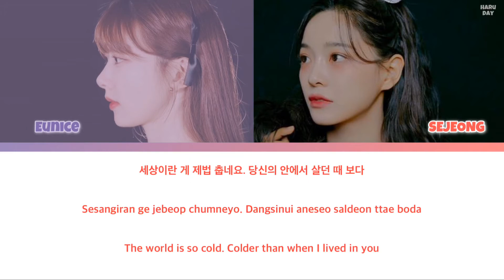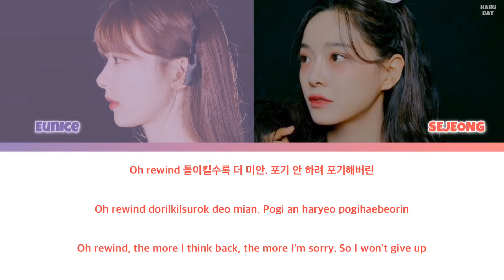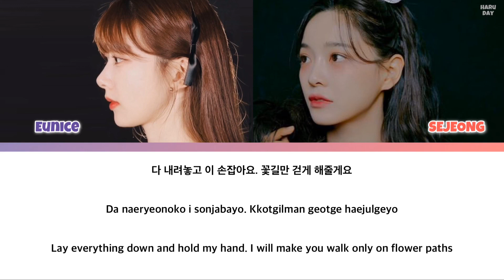DIA Eunice (다이아 유니스) X Sejeong (세정) Collab ver. - Flower Road (꽃길) Lyrics/가사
Song : Flower Road (꽃길)
Album : Flower Road
Singer/Group : DIA Eunice (다이아 유니스), Sejeong (세정)
Original Singer : Sejeong (세정)

Created by HARU DAY